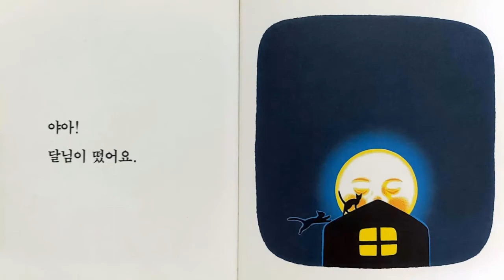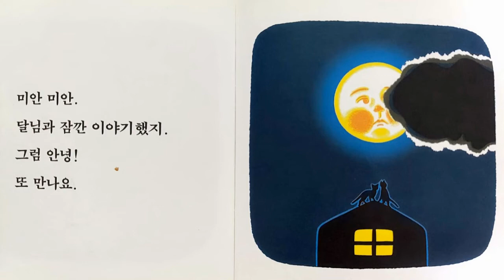[그림책동화] "달님안녕" / 유익한동화 / 인기동화 / 추천동화 / 엄마표동화구연 / 목소리연습 / 감정연습